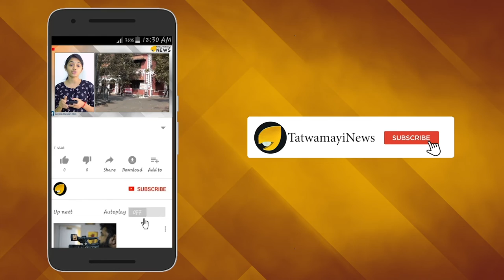സുഷമാജിയുടെ പുഞ്ചിരി ഇനി ജ്വലിക്കുന്ന ഓര്‍മ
പൊതു പ്രവര്‍ത്തനരംഗത്ത് വ്യത്യസ്തമായ റെക്കോര്‍ഡുകള്‍ അലങ്കരിച്ച മഹദ് വ്യക്തിത്വമായിരുന്നു സുഷമാ സ്വരാജിന്‍റേത്. ഏഴ് തവണ പാര്‍ലമെന്റംഗം,. ഏറ്റവും കുറഞ്ഞ പ്രായത്തില്‍ എം എല്‍എയായി മൂന്നുതവണ എംഎല്‍എ പദം അലങ്കരിച്ചു, , 27 ആം വയസില്‍ ഹരിയാന സംസ്ഥാന മന്ത്രി, ദില്ലിയിലെ ആദ്യ വനിതാ മുഖ്യമന്ത്രി തുടങ്ങി സുഷമാ സ്വരാജ് അലങ്കരിച്ച പദവികള്‍ ഏറെയാണ്..